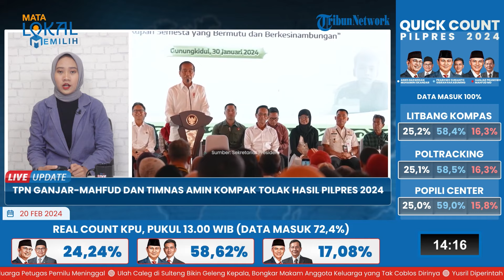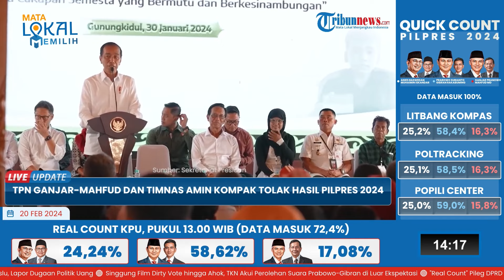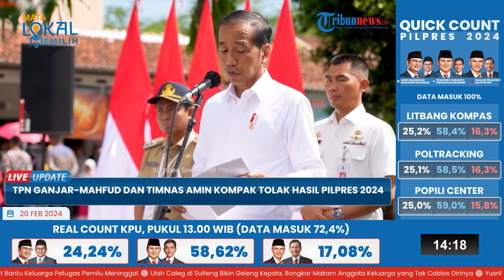Timnas AMIN & TPN Ganjar-Mahfud Kompak Tuding Jokowi Jadi Biang Kerok hingga Tolak Hasil Pilpres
TRIBUN-VIDEO.COM- Kubu pasangan Anies Baswedan-Muhaimin Iskandar dan Ganjar-Mahfud kecewa dengan hasil Pilpres 2024 yang dinilai banyak kecurangan.

Adapun TPN Ganjar-Mahfud dan Timnas AMIN menuding Presiden RI, Joko Widodo terlibat dalam pemenangan capres-cawapres nomor urut 2, Prabowo Subianto-Gibran Rakabuming Raka.

Atas hal tersebut TPN Ganjar-Mahfud dan Timnas AMIN meminta agar hasil Pemilu 2024 harus batal dan ditolak.

TPN Ganjar-Mahfud dan Timnas AMIN meminta agar hasil Pemilu 2024 harus batal dan ditolak.

"Pemilu 2024 adalah Pemilu paling buru dalam sejarah Indonesia," demikian pernyataan tertulis dari TPN Ganjar-Mahfud dan Timnas AMIN yang diterima Tribunnews.com dari Juru Bicara TPN Ganjar Mahfud, Mohamad Guntur Romli atau Gus Romli, Senin (19/2/2024).

"Kecurangan dilakukan secara masif dari hulu ke hilir, multistage dan memenuhi aspek terstruktur, sistematis dan masif," lanjutnya.

Juru Bicara TPN Ganjar Mahfud, Mohamad Guntur Romli atau Gus Romli turut membeberkan alasan tersebut.

Yakni, adanya permasalahan legalitas hukum Prabowo-Gibran berdasarkan putusan Majelis Kehormatan Mahkamah Konstitusi (MKMK) dan Dewan Kehormatan Penyelenggaraan Pemilu (DKPP).

Atas hal tersebut hasilnya tidak dapat diterima dengan baik.

"Kedua, kecurangan pada kredibilitas Pemilu yang rusak sehingga hasilnya pun tidak bisa diterima," ujarnya.

Kemudian, TPN Ganjar-Mahfud dan Timnas AMIN menyebut Komisi Pemilihan Umum (KPU) dan Badan Pengawas Pemilu (Bawaslu) gagal dalam menyelenggarakan Pemilu 2024.

Sementara itu, juru Bicara Ganjar-Mahfud, Chico Hakim, menyebut indikasi kecurangan cukup banyak.

“Ada pencoblosan di siang hari di rumah warga setelah istirahat makan siang. Yang dicoblos itu kertas suara yang golput atau surat suara cadangan. Ada juga surat suara yang sudah dicoblos. Itu terekam oleh relawan dan saksi kami. Kami juga memiliki rekaman yang dikirimkan masyarakat,” kata Chico.

Yakni, terdapat surat yang dicoblos di kertas suara yang golput atau surat suara cadangan.

Chico menyatakan, kecurangan bukan hanya di hari pencoblosan.

Namun pihaknya menyebut terdapat kecurangan yang sifatnya terstruktur, sistematis dan massif.

Adapun hal itu terjadi tak hanya saat pencoblosan, tapi sebelum pencalonan.

“Video-video yang dibuat masyarakat sipil seperti film Dirty Vote itu memperjelas adanya kecurangan," katanya.

"Kita mengetahui banyak juga pelanggaran oleh KPU dan Bawaslu. Pelanggaran yang sudah mendapatkan teguran secara keras oleh DKPP," lanjutnya.

Atas hal tersebut, Chico menyatakan, TPN Ganjar-Mahfud serius dalam menindaklanjuti indikasi kecurangan.

TPN Ganjar-Mahfud pun bekerja sama dengan Timnas Anies-Muhaimin serta dengan koalisi masyarakat sipil untuk membawa dugaan kecurangan ke Bawaslu, kemudian ke Mahkamah Konstitusi (MK).

Seperti diketahui, hasil real count KPU hingga data masuk sebanyak 71,46 persen menunjukkan pasangan Prabowo-Gibran unggul dengan 58,57 persen suara.

Sedangkan Anies-Muhaimin meraih 24,26 persen suara dan Ganjar-Mahfud dapat 17,17 persen suara.

Menurutnya, apabila hasil hasil real count KPU masuk 100 persen dan perolehan suara tidak berubah, artinya pasangan Prabowo-Gibran memenangi Pilpres 2024 dengan satu putaran.

Nemun Chico menyebut, berdasarkan data TPN menunjukkan Pilpres 2024 seharusnya berlangsung dua putaran.

“Seharusnya berapa suara Ganjar-Mahfud? Menurut hitungan kami, intinya Pilpres ini harusnya masuk ke putaran kedua. Detailnya tidak bisa kami sampaikan di sini,” kata Chico.

(Trbun-Video.com/WartaKotalive.com)

Artikel ini telah tayang di WartaKotalive.com dengan judul Jokowi Dituding Jadi Biang Kerok, TPN Ganjar-Mahfud dan Timnas AMIN Kompak Tolak Hasil Pilpres 2024,